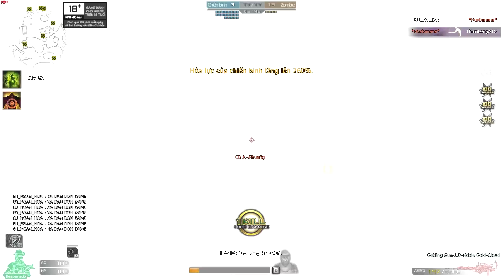6 Nòng VIP Hack One Shot Cực Mạnh - Rùa Ngáo